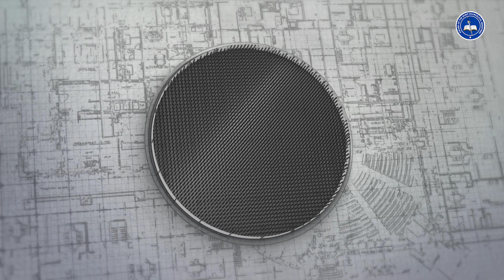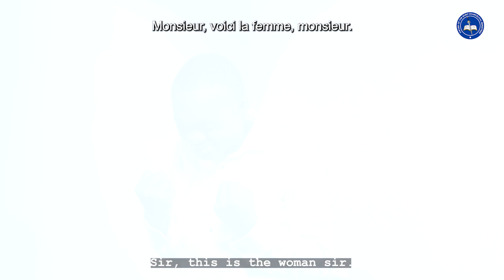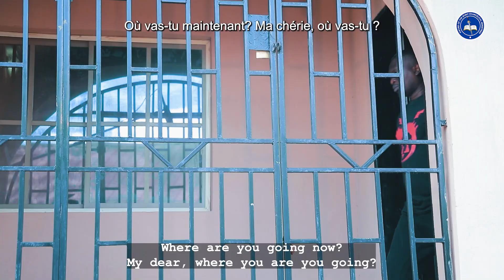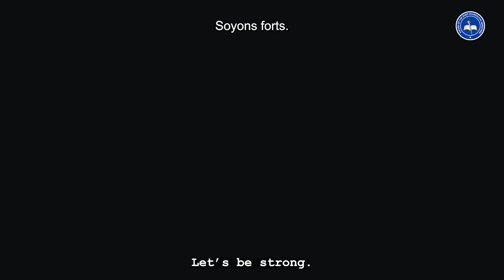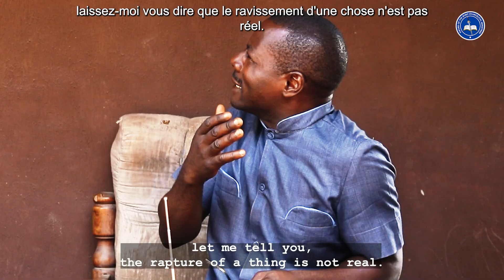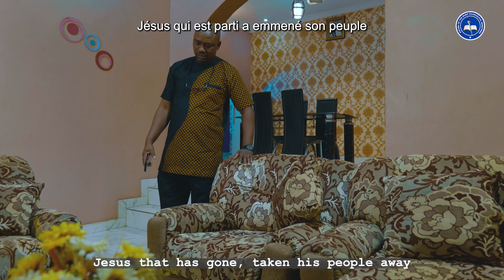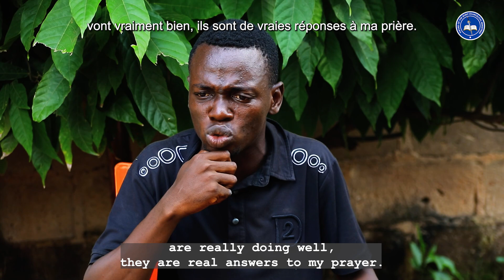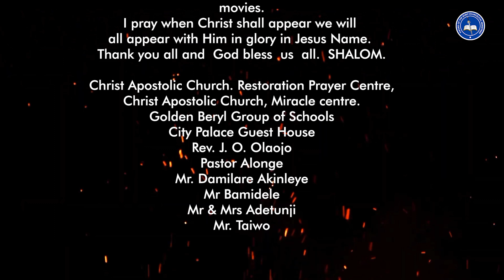SECOND COMING OF CHRIST 3 II THE REIGN OF ANTICHRIST II LE RÉGNE DE L'ANTÉCHRIST II TEMILOLA ISRAEL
REVELATION 13:16-18  And he causeth all, both small and great, rich and poor, free and bond, to receive a mark in their right hand, or in their foreheads: 17 And that no man might buy or sell, save he that had the mark, or the name of the beast, or the number of his name. 18 Here is wisdom. Let him that hath understanding count the number of the beast: for it is the number of a man; and his number is Six hundred threescore and six.
TO GOD BE THE GLORY FOR THE SUCCESS OF THIS MOVIE THE REIGN OF ANTICHRIST SECOND COMING OF CHRIST PART 3.GOD BLESS YOU AS YOU WATCH IN JESUS NAME. AMEN.